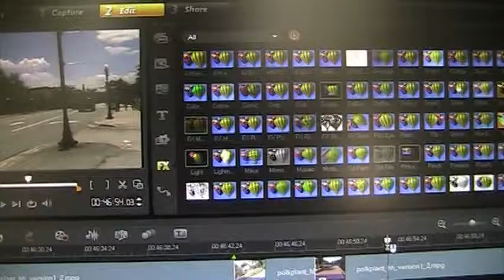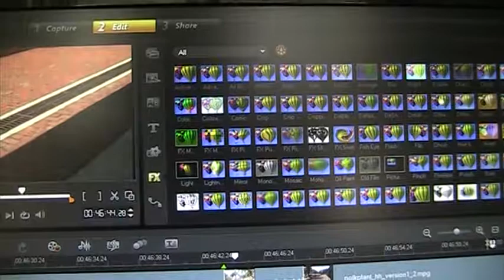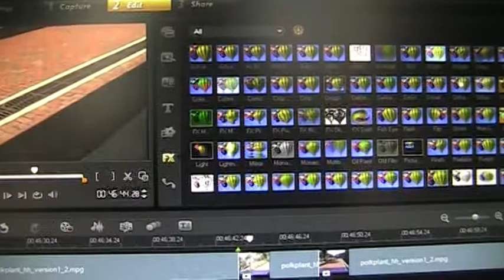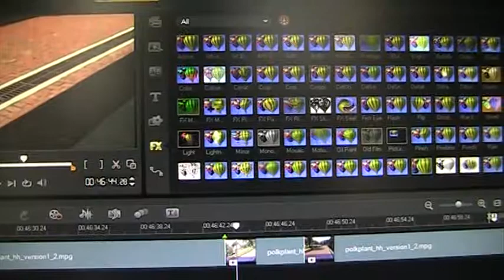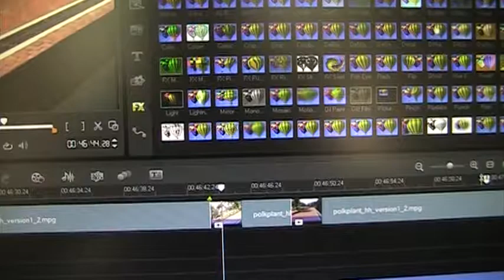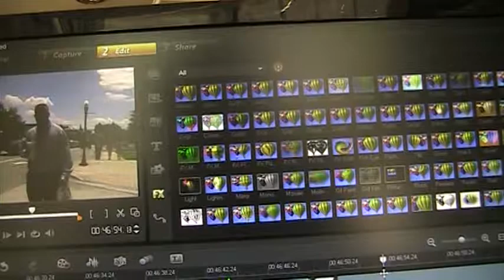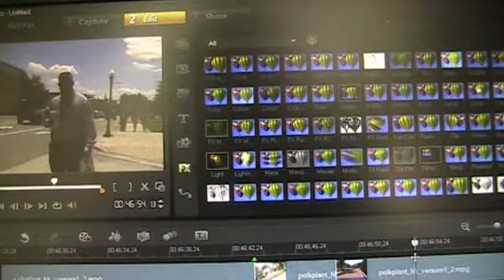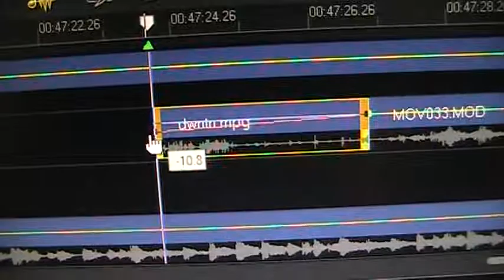cyber war games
throttling + net neutrality = easy game
RasreapsRasrevoltsRasrebirth